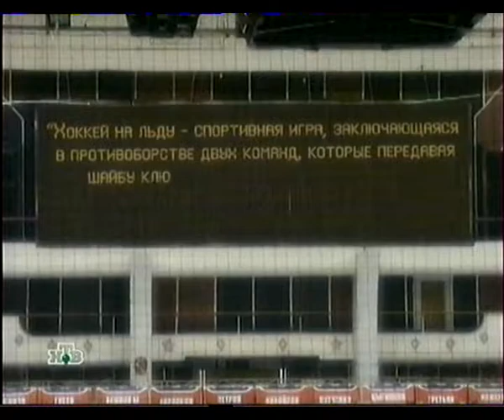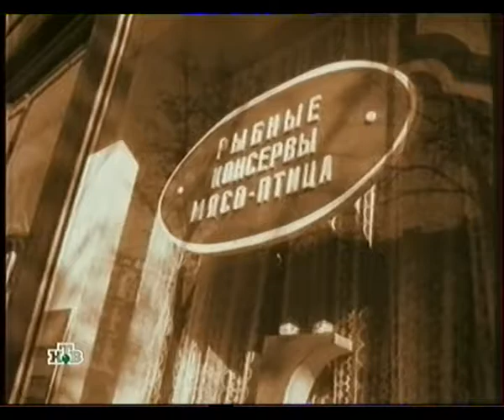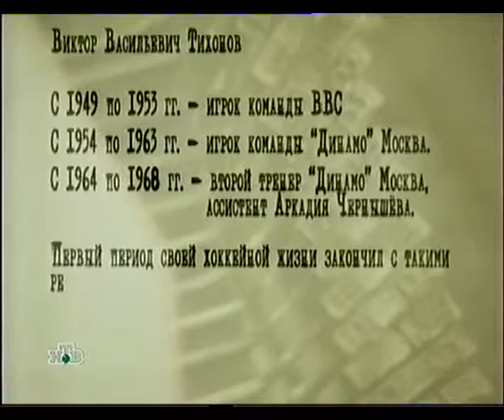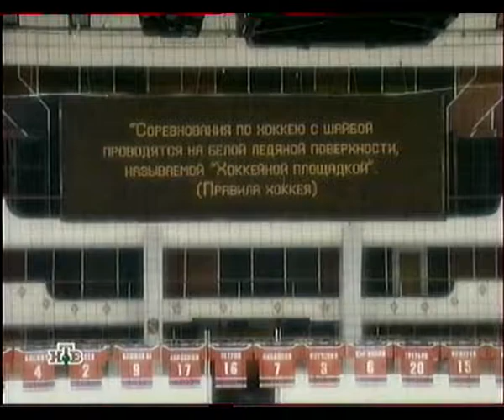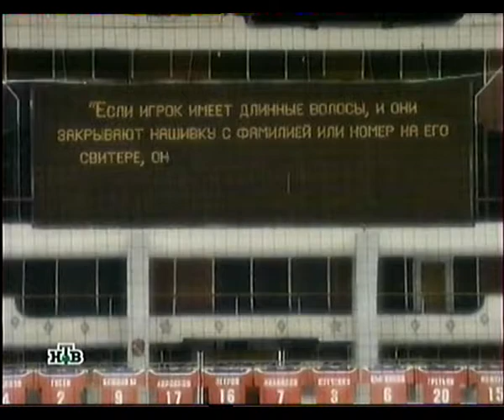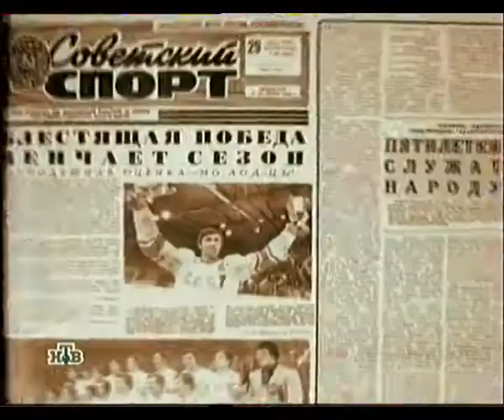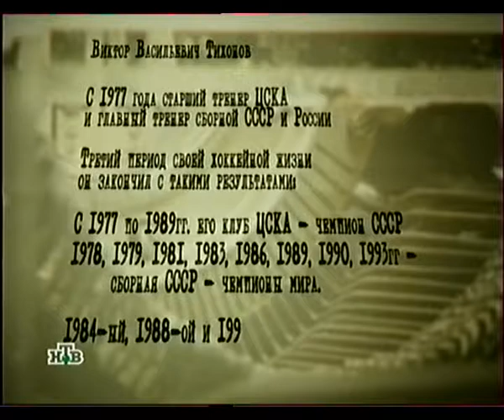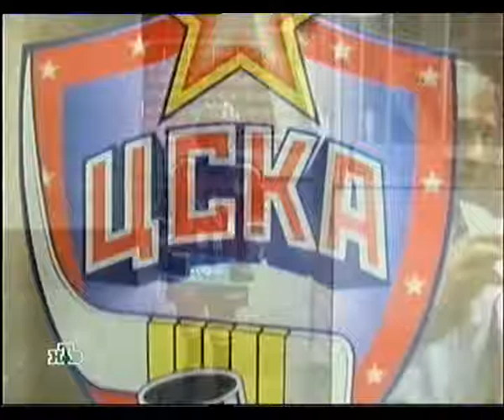Виктор Тихонов - Живая легенда (2006) (Документальный фильм)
Viktor Tikhonov - Living Legend (Documentary Film)
2006
O легендарном тренере Викторе Васильевиче Тихонове — знаменитом отце прославленной «Красной машины». Он прошел путь от хоккеиста, не имеющего среднего образования, до главного тренера сборной СССР. Он создал команду, которая выигрывала все — чемпионаты Европы, мировые первенства и Олимпийские игры. А в 1979 г. его подопечные одержали победу над профессионалами НХЛ на Кубке вызова.